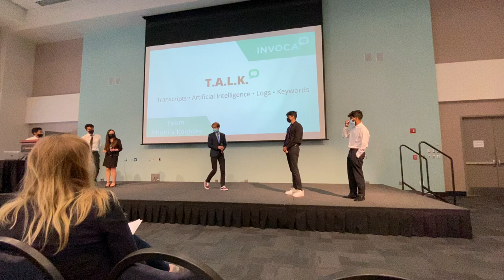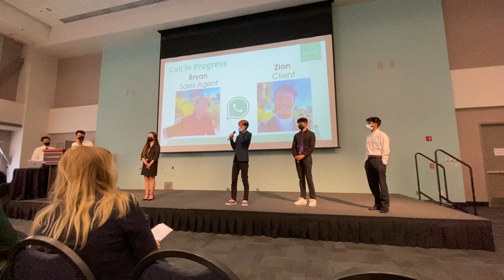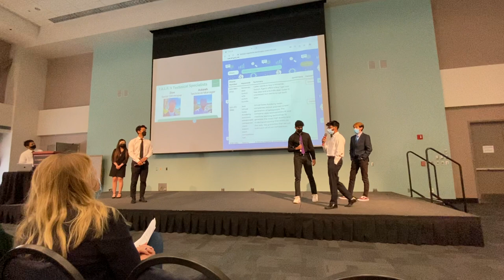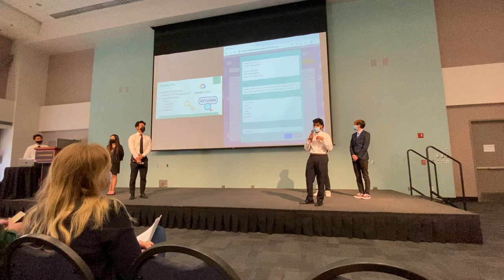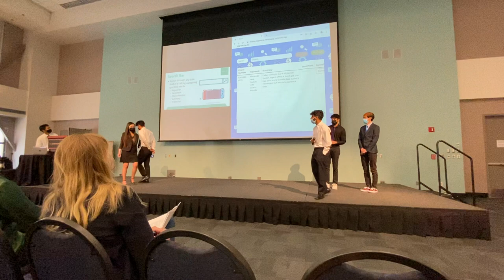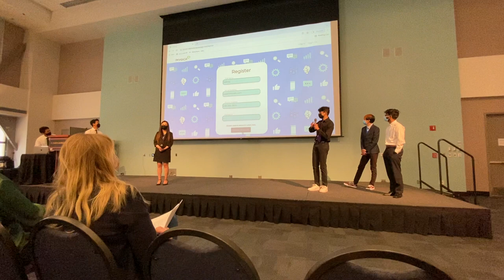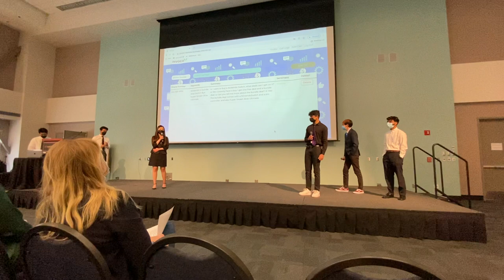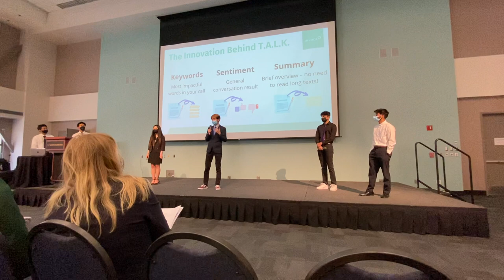UCSB Capstone 2021-2022 T.A.L.K.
T.A.L.K. application explained - UCSB Capstone 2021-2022.
Team Koki's Kookies, partnered with Invoca.